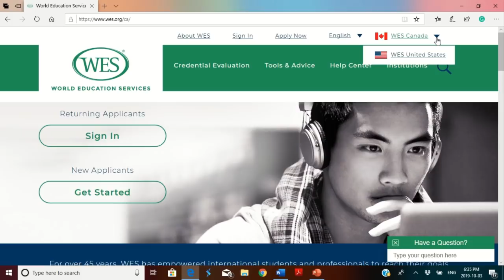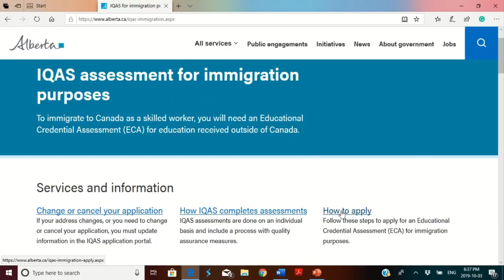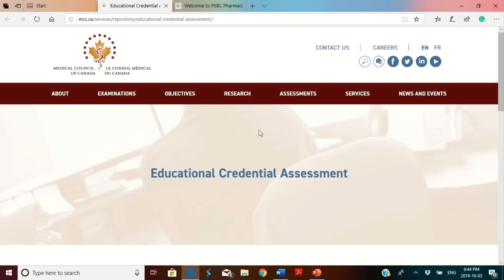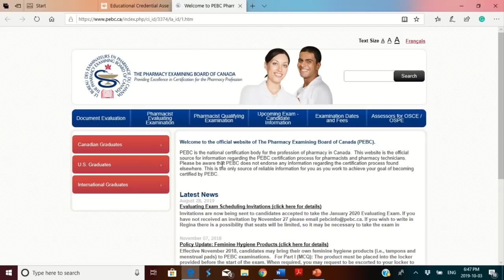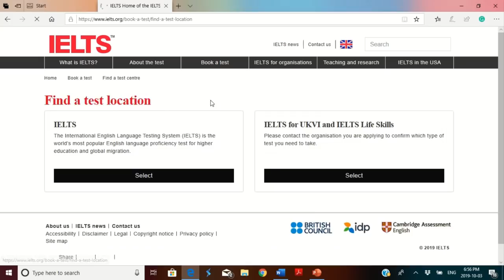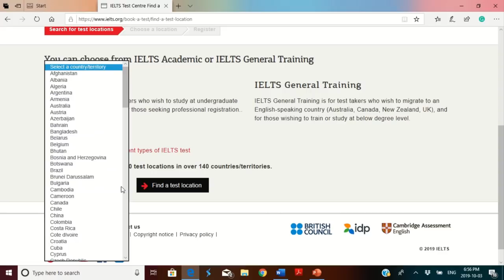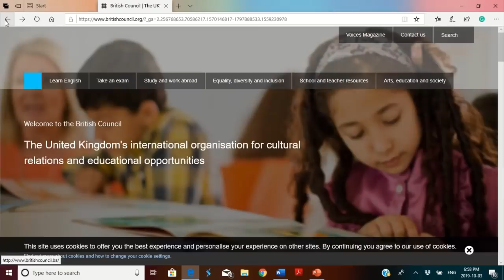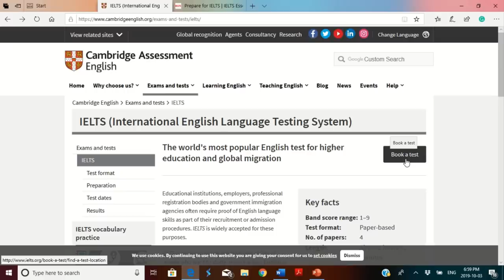FIRST TWO STEPS TO CANADA